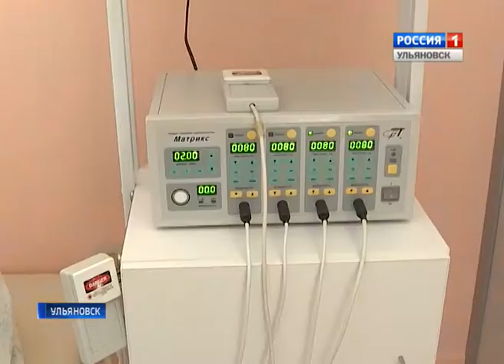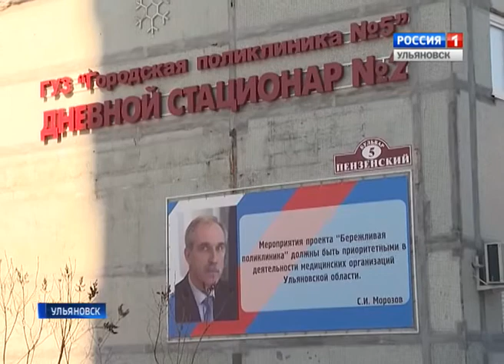Дневной стационар Ульяновской поликлиники №5